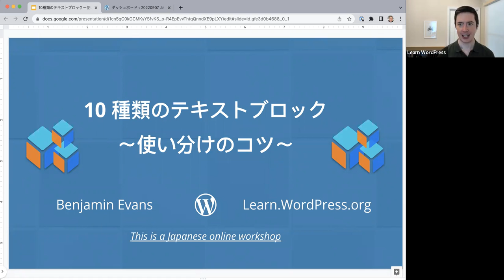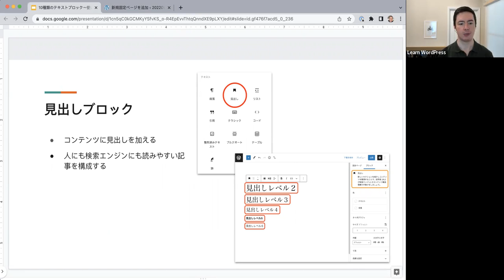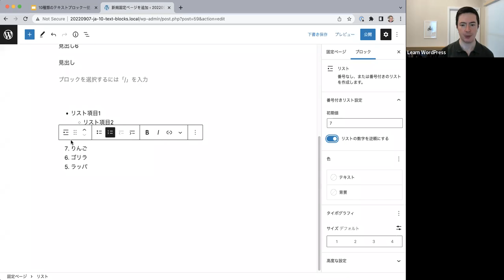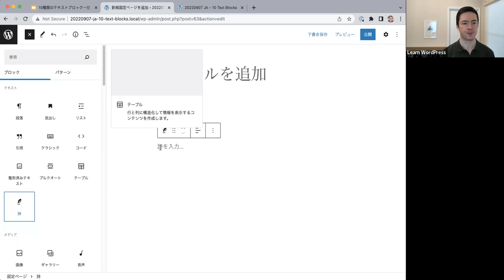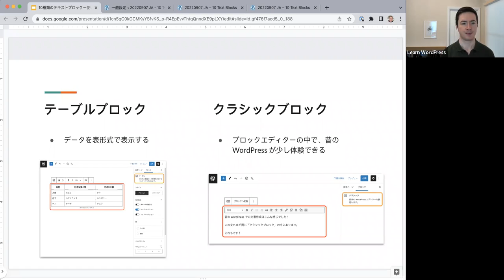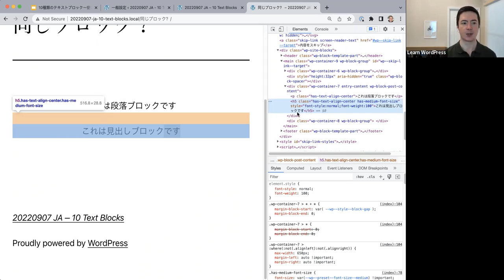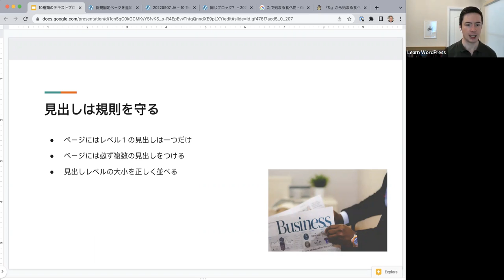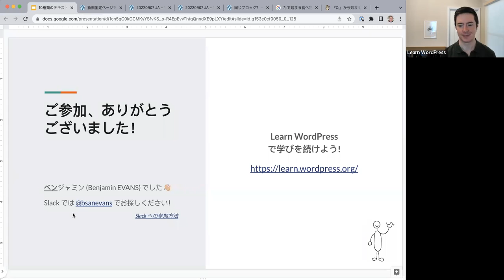10 種類のテキストブロック 〜使い分けのコツ〜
知っていましたか？WordPress には、「テキストブロック」と呼ばれるものが 10 種類もあります！

* それぞれのブロックは何が違うの？

* 文字を書くためだけに、なぜそんなにもブロックが必要なの？

* 使うべきブロックを見分けるコツってあるの？

* 「アクセシビリティは大事」って聞いたことあるけど、もしかしてそれが関係しているとか・・・？

WordPress 初心者がすぐに使えるブロック選びのコツから、WordPress 経験者も意外と知らないテキストブロックとアクセシビリティの関係について、実演も交えながら説明していきます。Presentation Slides »